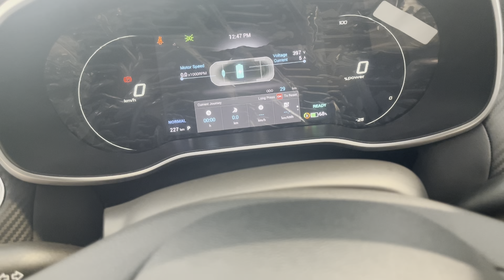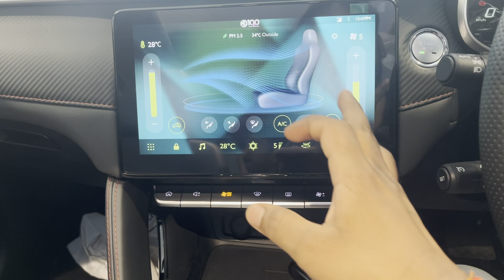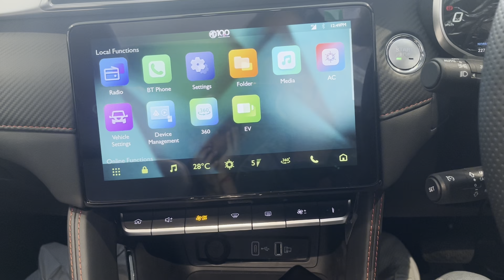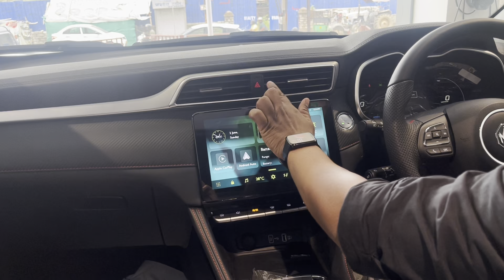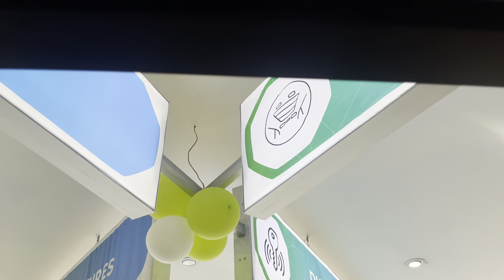MG ZS. EV 2024 || 100 Years Evergreen Limited Edition Review || New Updates Price Range Battery…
Showroom Details :-

Singhania MG Motors Ranchi
Line Tank Road Ranchi Jharkhand

Mg zs ev 2024 model
Mg zs ev review
Mg zs ev price
Mg zs ev executive 2024
Mg zs ev range
Mg zs ev evergreen colour
Mg zs ev green colour
Mg zs ev 100 year limited edition
Mg zs ev limited edition
Mg zs ev 2024
Mg zs ev 2024 review
Zs ev
Zs ev 2024
Zs ev mg
Zs ev review